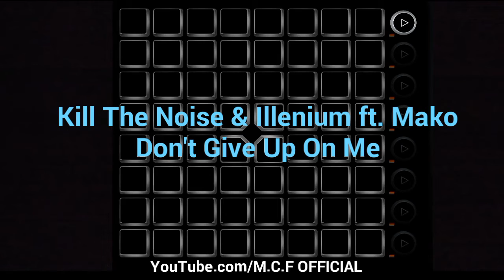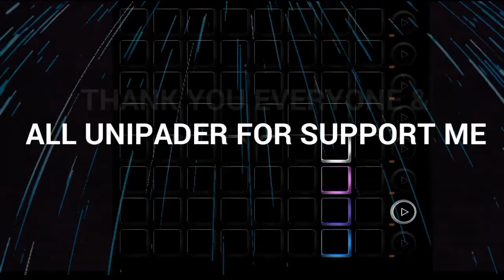Kill The Noise & Illenium ft. Mako - Don't Give Up On Me // Unipad Cover (Special 100 Subscriber)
hey guys
i have good news & bad news,

bad news i will get out of youtube, but don't worry i will come back on the 16th of May 2018.

About this video:
Kill The Noise & Illenium ft. Mako - Don't Give Up On Me unipad project by SOKAYK, thank you for this awesome project

Unipack Details:
Autoplay:yes
Sounds:yes
Lights:8/10
Difficulty:7/10